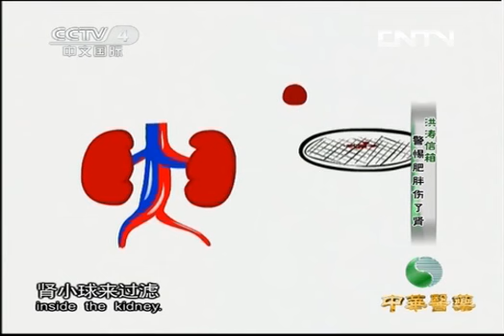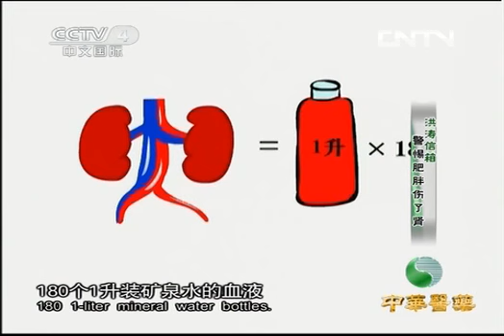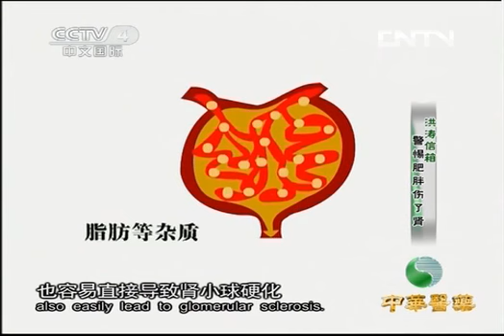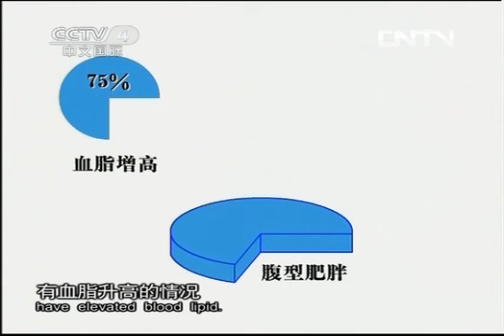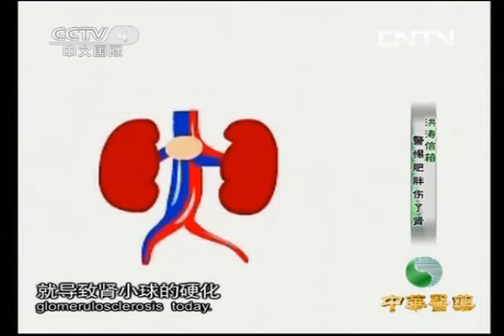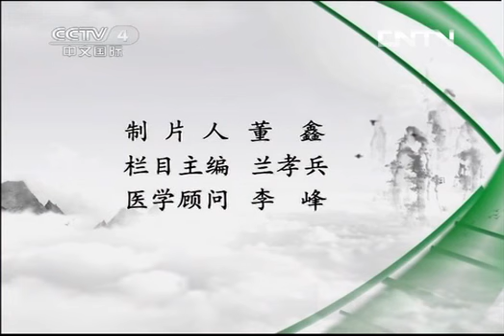中华医药 《中华医药》 20130925 健康故事 拍出好身板